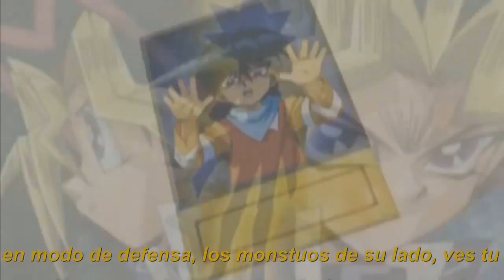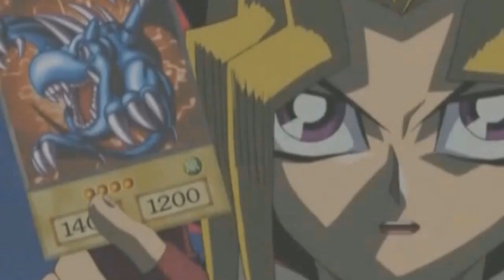Yu-Gi-Oh! La serie venezolana: Cap 10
Muchas gracias a José Urbina por descargar todos los capítulos ¡Eres lo máximo mi pana! Resubo "Yu-Gi-Oh! La serie venezolana" porque el canal de Hidan ATK fue recientemente hackeado y borrado.